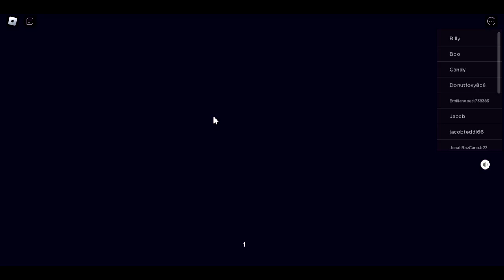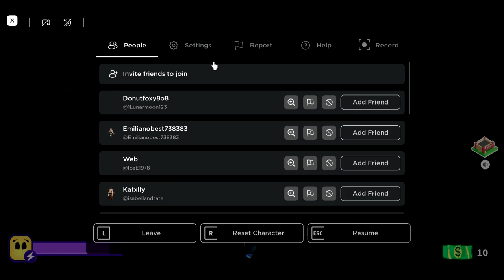Playing Break In Story With Jacob (norman oliver dagang)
check out Jacob's version. cant do links anymore